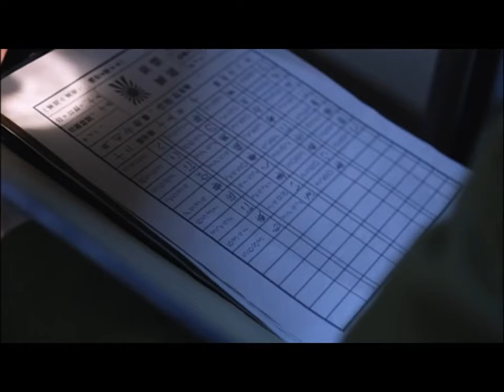【西北抗日軍Northwest Army】EP32|西北三兄弟同仇敵愾，內懲匪患外除日寇，共同抗擊日軍！ |主演：王雷 劉濤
【西北抗日軍Northwest Army】每晚GMT+8 20:00准时更新4集

劇情介紹🎬
       《西北抗日軍》（別名《八百壯士血染黃河》 ）故事講述了葛十三、常二寬和醜娃這三個身世不一、性格迥異、血氣方剛的普通西北軍士兵，在亂世年代裡的命運沉浮、愛恨情仇。他們由於命運機緣走到了一起，在血火裡結成了生死之交的異姓兄弟。日軍的戰火燒到了黃河邊上，他們因為各自的複雜原因分別加入了共產黨、國民黨和日本侵略軍，他們的命運也隨著各自的選擇發生了巨大的變化。他們為達目的，兄弟鬩牆，但也因為曾經的情義而困惑和猶豫，經受心靈的絞殺。

本劇著重描寫了由孫伯齡率領的西北軍在中條山前期保衛戰中對日軍的幾次戰役以及共產黨的情報機構對幾次戰役勝利的重要貢獻，揭秘和再現了西北軍中條山保衛戰中著名的“八百壯士”的悲壯故事，感人肺腑，蕩氣迴腸。

Plot introduction 🎬
        The story of "Northwest Anti-Japanese Army" (also known as "Eight Hundred Heroes Blood Dyeing the Yellow River") tells the story of Ge Shisan, Chang Erkuan and Chouwa, three ordinary soldiers of the Northwest Army with different backgrounds, different personalities, and strong blood. There are ups and downs of fate, love and hatred. They came together by fate and became brothers of different surnames who were friends of life and death in the blood and fire. The Japanese army's war burned to the edge of the Yellow River. They joined the Communist Party, the Kuomintang, and the Japanese Invasion Army respectively due to their own complicated reasons, and their fate has undergone tremendous changes with their respective choices. In order to achieve their goals, they fought against each other as brothers, but they were also confused and hesitant because of their former friendship, and suffered spiritual strangulation.

This play focuses on the several battles of the Northwest Army led by Sun Boling against the Japanese in the early defense of Zhongtiao Mountain and the important contributions of the Communist Party's intelligence agencies to the victory of several battles, revealing and reappearing the Northwest Army's defense of Zhongtiao Mountain. The famous tragic story of the "Eight Hundred Heroes" is touching and soul-stirring.